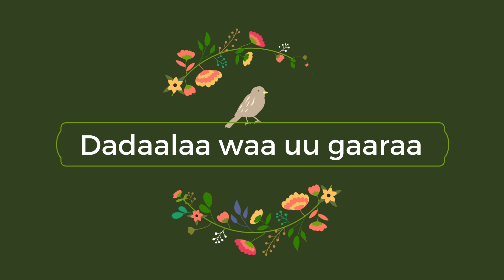SHEEKO CARUUREED: TUKIHII OOMANAA IYO DHARIGA BIYAHA KU JIREEN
Waxaad Channel-ka Radio Buulo Xuubeey kala socon kartaa

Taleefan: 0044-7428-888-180